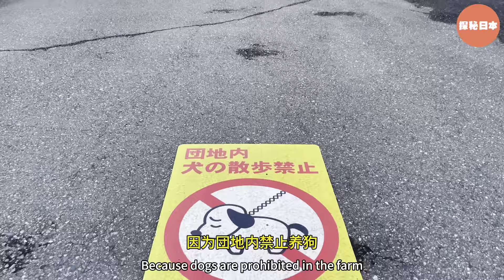我在東京的居住地大家覺得怎麼樣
來東京拿到在留資格後最方便的快捷的房屋租賃